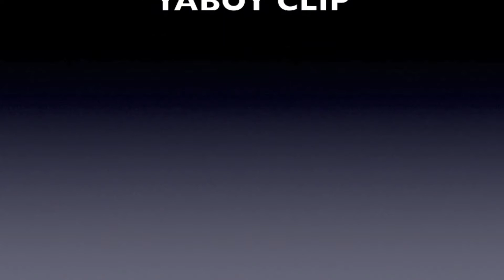THE COUNSELOR PRESENTS 16 BARS RAP BATTLE LEAGUE - GET RIGHT VS PROB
16 BARS RAP BATTLE LEAGUE VS VERBAL WAR ZONE BATTLE LEAGUE
GET RIGHT (BRONX, NY) VS PROB (BRONX, NY)